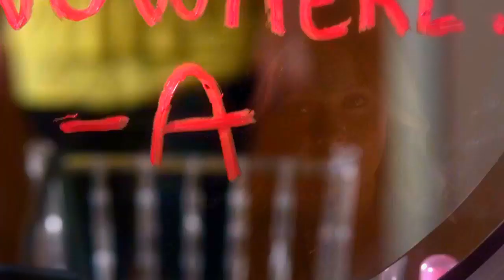Alison DiLaurentis | You can't break what tore apart.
This is a video of Ali with her moments in the past and present, I hope you enjoy I worked really hard on it, spoilers from 5x05